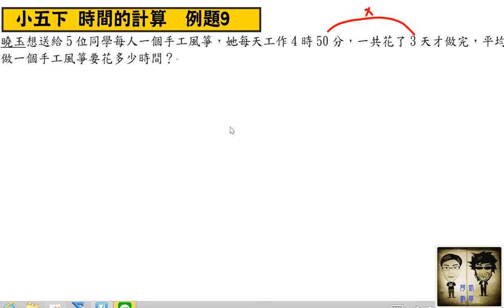阿凱數學-五下時間的計算9